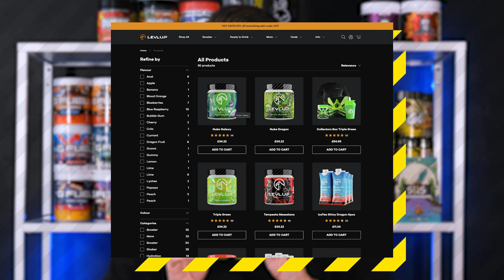The In-Depth LevlUp Gaming Booster Review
In this video we are reviewing LevlUp Gaming Booster. LevlUp is a German based brand focused on powdered energy drinks.

🚧 Get your fix here! 🚧

🚧 ABOUT GAMERBULK 🚧

Gamerbulk takes care of all the hassle so you can stay in-game and instead worry about your k/d.

No longer do you need to deal with US customs, worry about expensive shipping costs and wait until the year 2077 for your package to arrive.

We got your back and if something goes south, just hit us up and we’ll be at your assistance asap.